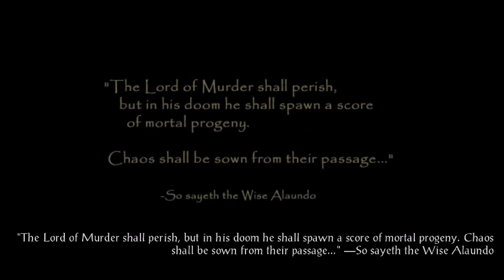Lets Play Baldur's Gate 2 Throne of Bhaal Part 34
Well so much for waiting weeks/months for stronghold quests...forced straight into Throne of Bhaal.

Welcome to my Baldur's Gate 2 Lets Play Series, Baldur's Gate 2 is by BioWare, Enhanced Edition is by Overhaul Games and Beamdog, this is going to be another slow series with all the pausing and dying and more dying while dying, enjoy.